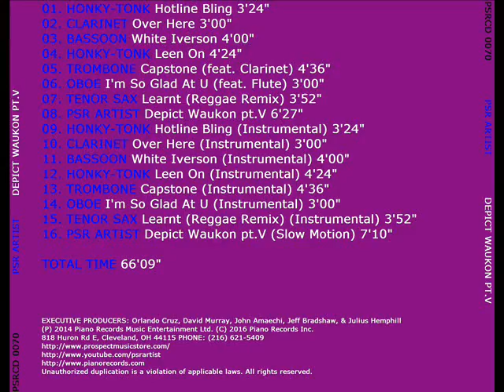08.PSR Artist - Depict Waukon pt.V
8/16
Song: Depict Waukon pt.V
Artist: PSR Artist
Album: Depict Waukon pt.V
Genre: Latin
Released: 05/17/2016
Year: 2016